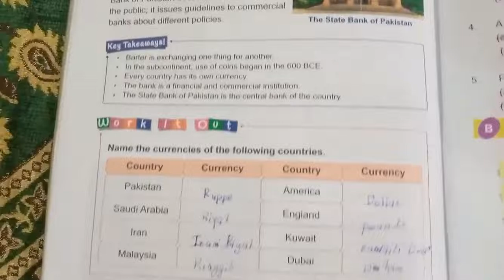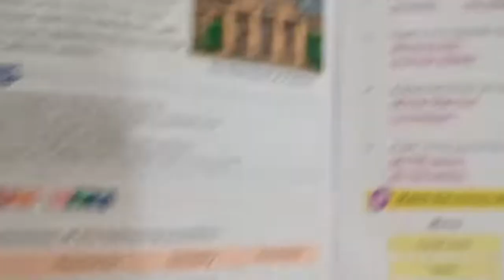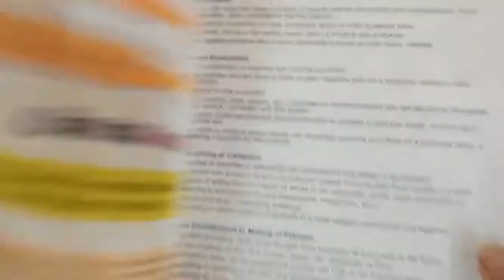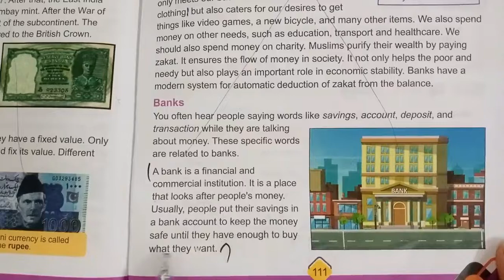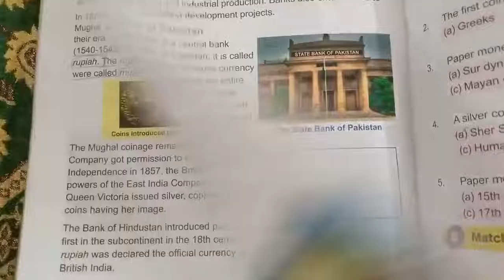CLASS 5 AFAQ SOCIAL STUDIES LESSON 14 EVOLUTION OF MONEY EXERCISE SOLUTION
GRADE 05
SOCIAL STUDIES BOOK
EXERCISE
SOLUTION